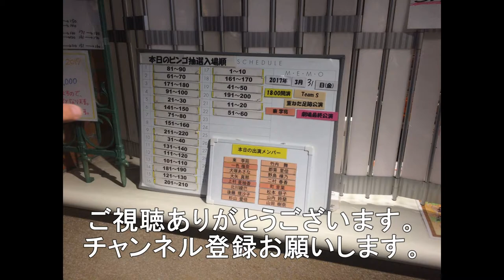岩国駅7番線を高速通過する1059レ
岩国駅7番線を高速通過する1059レ福岡タ－ミナル行き貨物列車です。
8番線には、DEC741が退避しています。